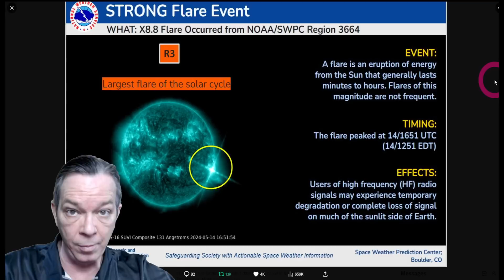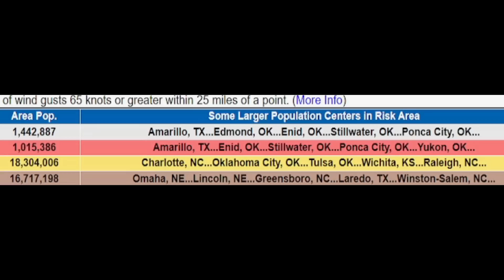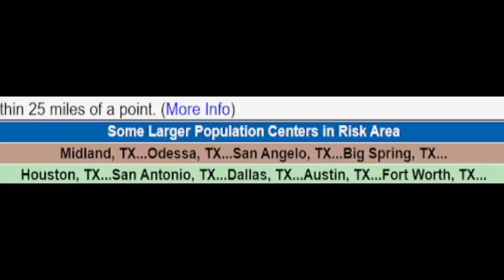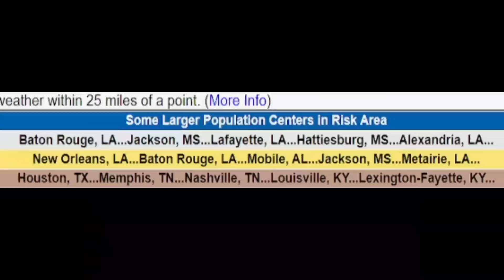The Largest & Strongest Solar Flare Just Happened & Now...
We just had the largest and strongest solar flare so far this cycle and we have more intense storms today with tornado threats, damaging winds & hail. We also have the next storm coming bringing more tornado threats, damaging winds, hail & major flooding.
In this video I will show you the latest information on these weather news stories so you can better prepare for this.
Solar flare videos
00:00 Latest update
00:38 Solar flare update
01:25 Severe weather for today & tomorrow
          Tornadoes, hurricane winds, hail & flooding
06:30 Hail threat & damaging winds
08:29 Major flooding & wildfire smoke
12:45 Zoomed-in view severe weather forecast & outro